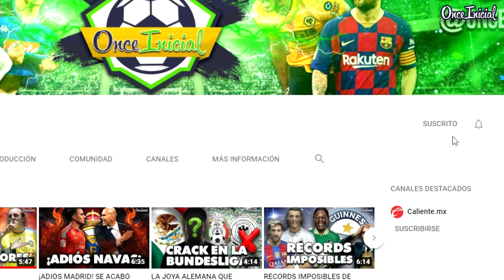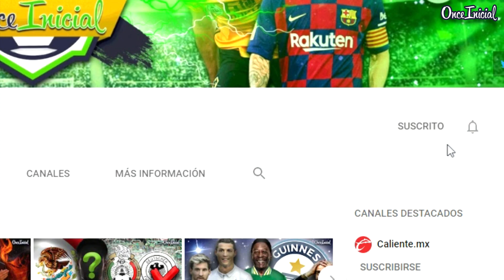¡BOMBAZO, CHUCKY LOZANO EN VENTA! ¡CRISIS EN NAPOLI!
A pesar de estar lesionado, Lozano sigue dando de qué hablar en Italia ¿Quieres saber... TODO sobre el futuro del Chucky? Pues quédate... ¡DESCARGA OneFootball! DESCUBRE su NUEVA IMAGEN y NO TE PIERDAS DE NADA 🔥🔥🔥 ¡Es GRATIS!

MUSICA DE FONDO...
Curt Powell- Porro Bonito.

OUTRO...
Canción: Pirates